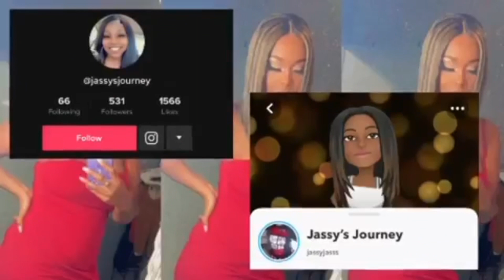EPIC PRANK Ft. GRANNY